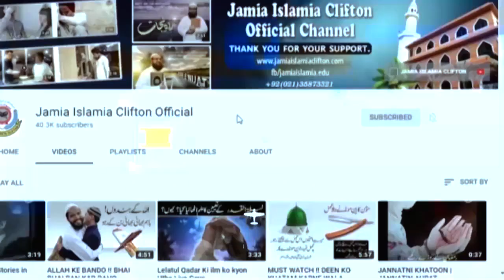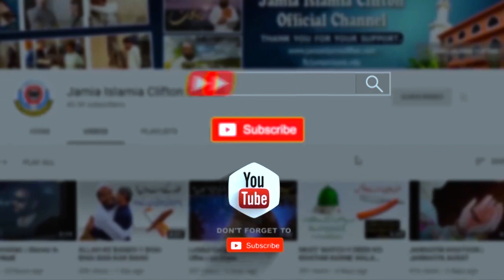NIKAH KO ASAAN KARIN..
Home Sale,
urdu short,
stories Hindi,
short stories,
urdu story,
new Islamic Videos,
islamic waqiat,
urdu stories,
education in urdu,
kids video,
hadees aur quran,
Deen Islam,
Islamic Videos,
Best islamic Videos,
Achi Baatein,
Love Allah,
Makkah,
haramain,
Madina,
hazrat muhammad sallallahu alaihi wasallam,
urdu waqiat,
Islam Is best,
Muslim Man,
Hadees Mubarak,
Quran Pak,
tilawat e quran,
tilawat audio,
beautiful tilawat,
Muslim,
Muslim,
muslim population,
muslim countries,
muslima,
muslim league,
islamic,
islam,
islamic research centre,
islamic research,
urdu poetry,
urdupoint,
urdu to english,
urdu pakistan,
urdu keyboard,
urdu shayari,
story video,
story in urdu,
story writing,
story for kids,
storyboard,
stories,
story cartoon,
story of karbala,
stories,
stories video,
urdu stories,
rabi pirzada,
rabi ul awal,
Rabiulawal,
rabiulawal naat,
pakistan history,
pakistan city,
pakistan map,
pakistan news,
pakistan flag,
pakistan india,
punjab pakistan,
love,
love quotes,
love you,
love story,
love birds,
love pakistan,
lovecraft,
love poetry,
markiplier,
jake paul,
pewdiepie,
dantdm,
bts,
weather,
maps,
translate,
calculator,
speed test,
news,
powerball,
donald trump,
imran khan,
nawaz sharif,
Molana,
Islam,
Muslim,
map,
cool math,
Song,
Desi song,
Desi videos,
Hot Song,
Indian song,
youtube music,
with out Copyright,
Sound,
islamic Sound,
Islamic Video,
Indian,
Pakistan,
Bangladesh,
Karachi,
Mumbai,
Vinse,
BB ki Vince,
BB Latest,
How,
Who,
Goolge,
 institute,
youtube top keywords,
youtube keyword tool,
youtube downloader,
youtube movies,
youtube app,
islamic videos,
video download,
video editor,
movies,
movie pakistan,
moviescounter,
movies 2016,
movies 2017,
movies 2019,
karachi vynz cast,
motivational speakers,
motivational speakers in pakistan,
motivational quotes,
motilium,
motivational videos,
motivation,
urdu keyboard,
urdu shayari,
Story,
achi batain,
achi baatein,
achi baat,
achi batein,
achi poetry,
achi baat status,
achi bate,
achi baatein status in urdu,
new naat,
Naat,
naat status,
naat download,
owais qadri,
owais qarni,